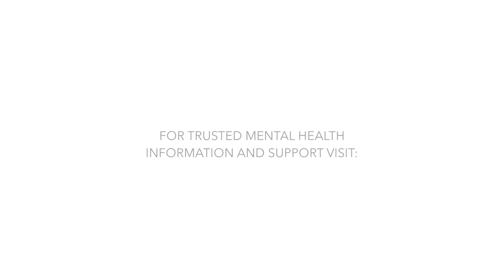I Stopped Watching the News to Help My Anxiety | HealthyPlace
It's okay if you stopped watching the news. Withdrawing from the news but reconnecting with your support system can help keep you mentally healthy. Watch. 'Finding Support in a Chaotic World'

In a chaotic world, the last thing you want to do is close yourself off. Watch this video to hear what it takes to maintain support.